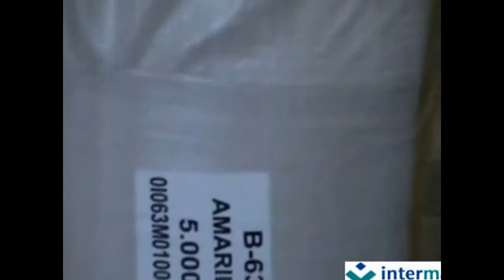EasyPAK elektronikus necchálós csomagológép